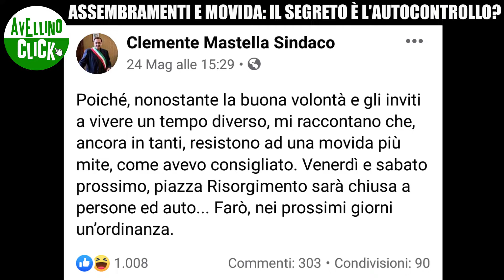AVELLINO, ASSEMBRAMENTI E MOVIDA: IL SEGRETO È L'AUTOCONTROLLO?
Ad una settimana dal 18 maggio e, quindi, dall'inizio della Fase 2, il sindaco di Avellino, ai nostri microfoni, ha tracciato un primo bilancio. Gianluca Festa si è soffermato anche su alcune polemiche sollevate a causa dell'affollamento delle vie centrali del capoluogo durante il fine settimana.

Servizio di Paolo Pagnotta e Selene Fioretti